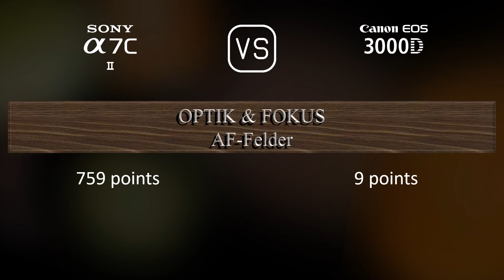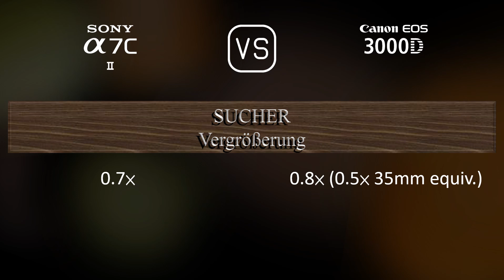Sony A7C II vs. Canon EOS 3000D: Ein Vergleich der technischen Daten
Dieses Video gibt einen Überblick über die Sony A7C II und die Canon EOS 3000D in einem parallelen Technikdatenvergleich (comparison of specifications). Vielen Dank fürs Zuschauen.

00:25 EINFÜHRUNG
00:33 KAMERAGEHÄUSE
00:40 BILDSENSOR
01:01 BILD
01:16 OPTIK & FOKUS
01:41 BILDSCHIRM
01:58 SUCHER
02:13 FOTOGRAFISCHE FUNKTIONEN
03:06 VIDEOGRAFISCHE FUNKTIONEN
03:20 SPEICHERUNG
03:24 KONNEKTIVITÄT
03:49 ALLGEMEINE ANGABEN
04:07 SONSTIGE FUNKTIONEN